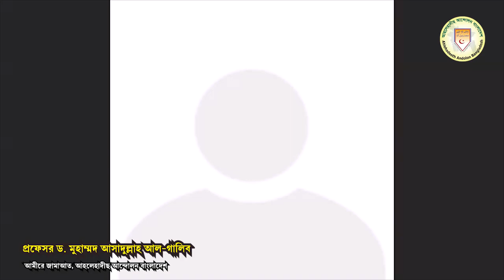প্রবাসী বাঙ্গালীদের ঈদ পূনর্মিলনী┇ড. আসাদুল্লাহ আল-গালিব probashider eid punormiloni┇dr. m a galib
প্রবাসী বাঙ্গালীদের ঈদ পূনর্মিলনী
তারিখ : ১৫.০৫.২০২১
আলোচক :  প্রফেসর ড. মুহাম্মাদ আসাদুল্লাহ আল-গালিব

      🌿সবার সহযোগিতাকে🌿
       🌴সাদাকায়ে জারিয়া🌴
      🍀হিসেবে কবুল করুন🍀
                🌺আমিন🌺